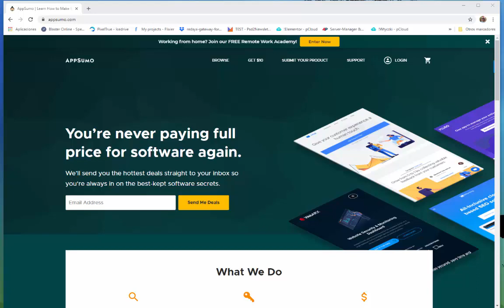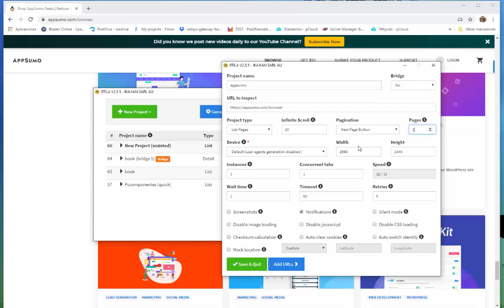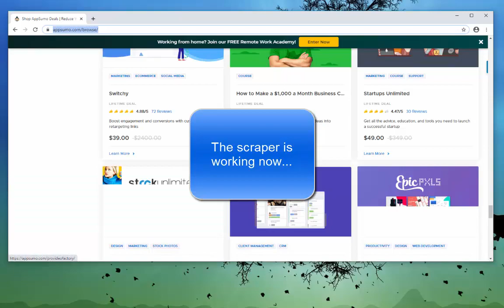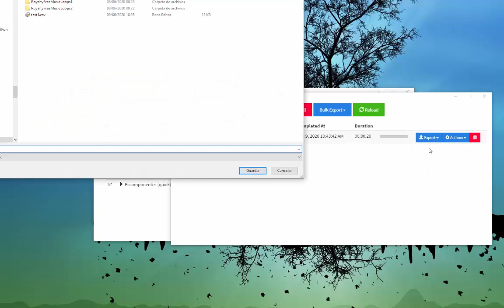Easy infinite scroll web scraping of Appsumo deals